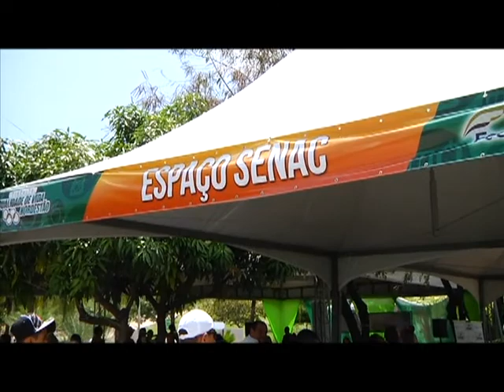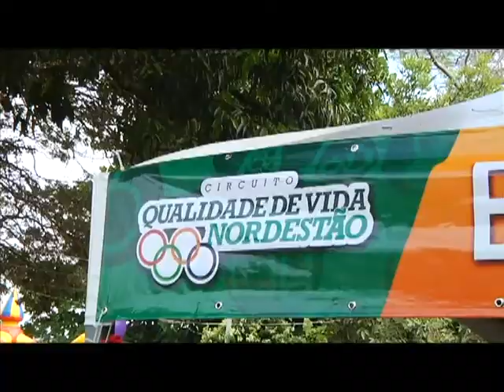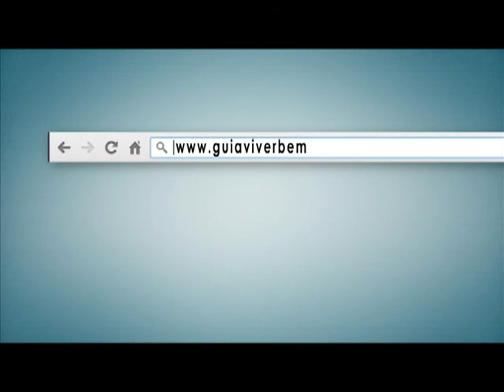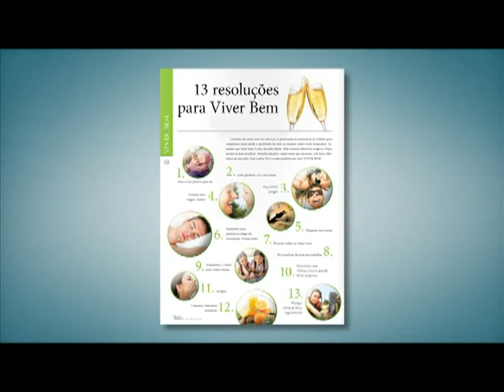Viver Bem - 15/02/14